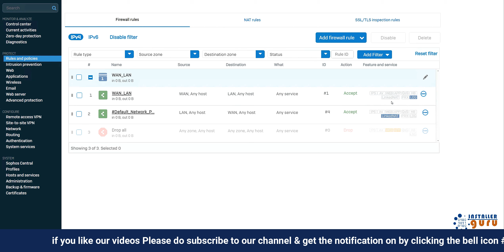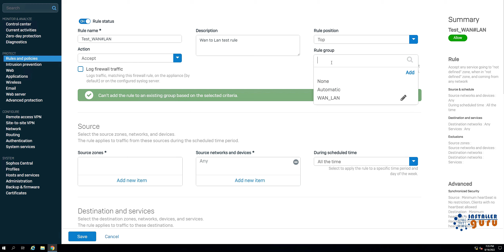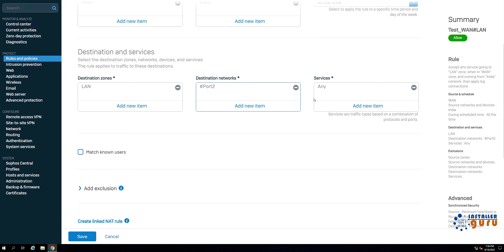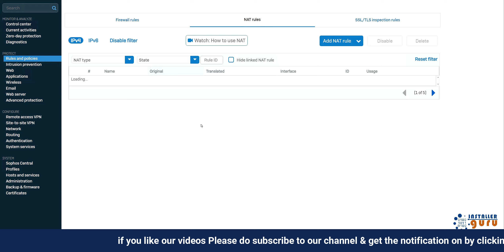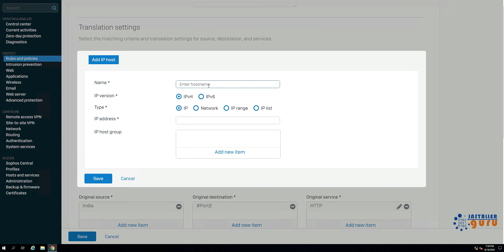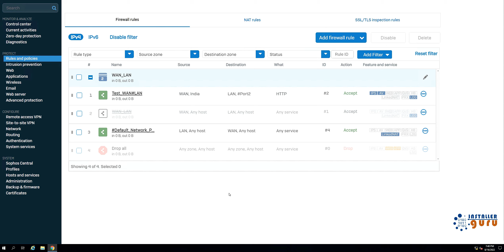Sophos NAT and port forwarding || WAN to LAN policy || Hindi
In this video, we are going to demonstrate Sophos firewall NAT policy & port forwarding.🔥🔥🔥
Welcome to installer Guru India
Installer Guru (Installation make easy)